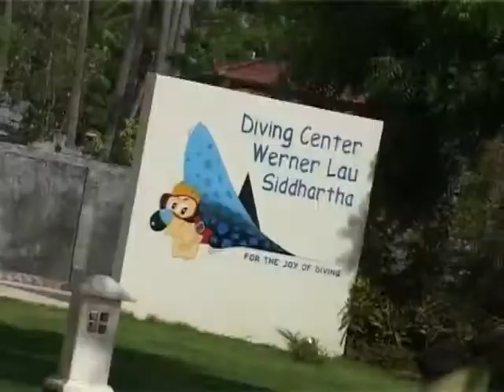Hotel Siddhartha, Kubu, Bali, Werner Lau, neues Video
Das im Jahre 2008 erbaute Siddhartha Dive Resort und Spa setzt neue Maßstäbe im Nordosten der Insel. Es bietet den Luxus eines Boutique-Hotels mit spektakulärer Architektur, in grandioser Lage, zu einem äusserst fairen Preis. Das kann man sich noch leisten! Trotz allem Luxus lebt man hier ganz leger und ungezwungen. Hier kann man wirklich relaxen und entspannen. Es ist ein tolles Tauch- Resort für gehobene Ansprüche.